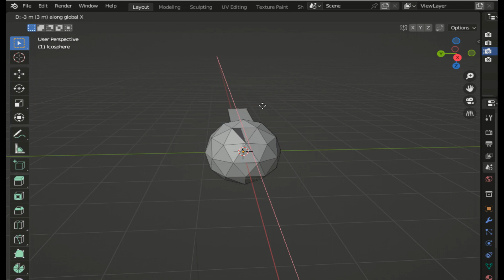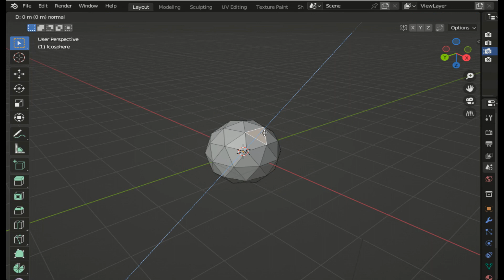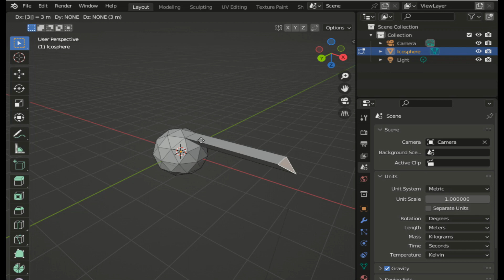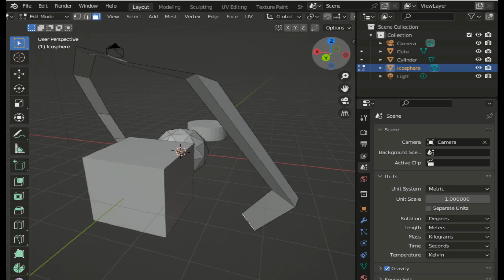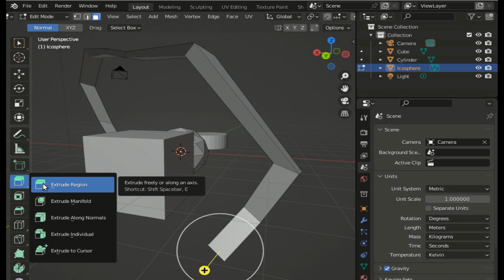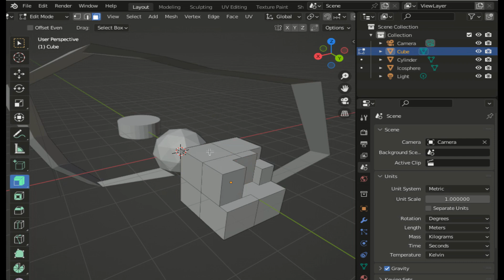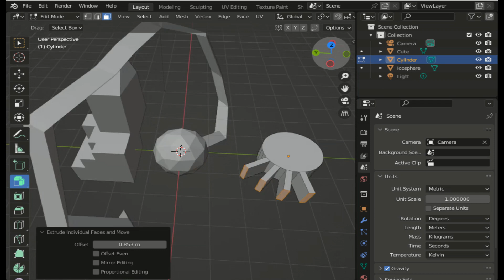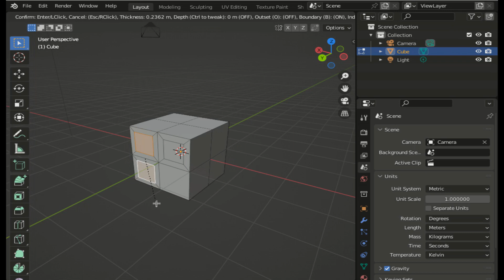Extrude и inset / Blender уроки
Основы Blender 3.1+. Экструдирование, объединение, добавление рёбер. Blender уроки для начинающих -